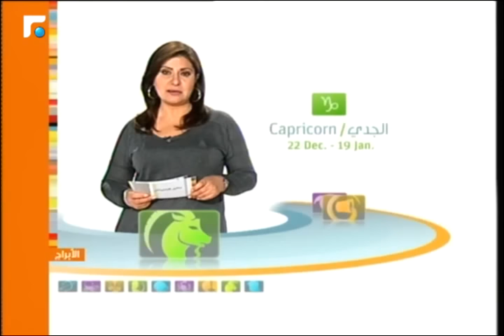عالم الصباح- فقرة "ب وقتها" 02/02/2016